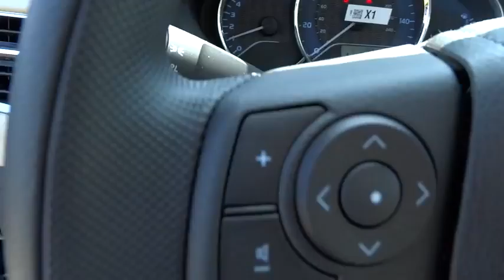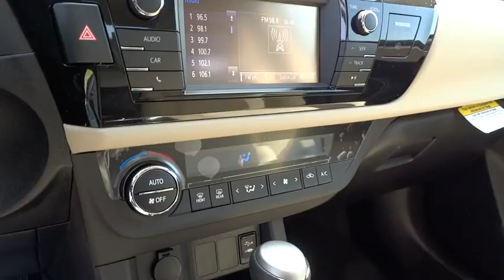2015 Toyota Corolla San Rafael, San Francisco Bay Area, San Francisco, CA 234532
2015 Toyota Corolla

Toyota Marin
445 Francisco Blvd East